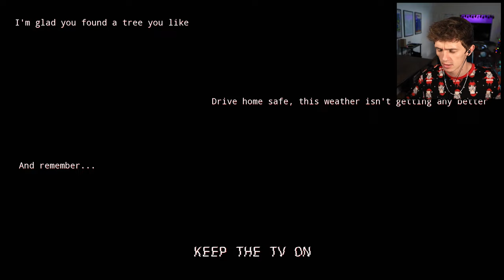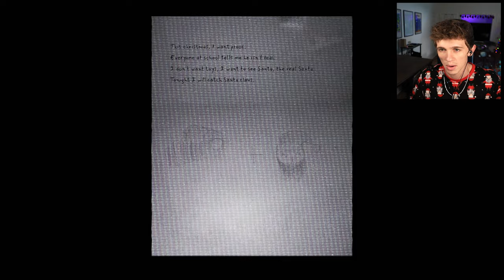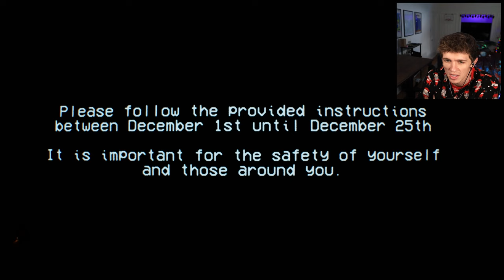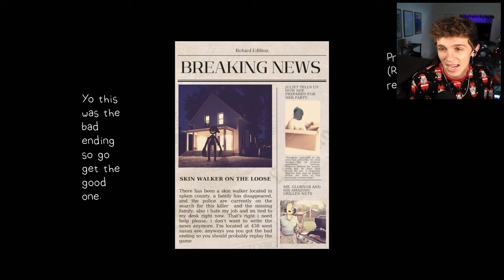3 TERRIFYING *NEW* CHRISTMAS HORROR GAMES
3 random horror games featuring: Gingerdead Man, Krampus of Kirkhill, and That's Not Santa!

00:00 Intro
00:31 Gingerdead Man
3:46 Krampus of Kirkhill
14:23 That's Not Santa